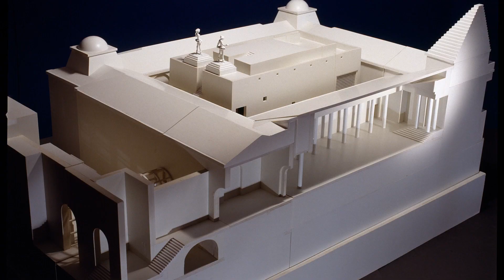Glyptotekets arkitektur: Henning Larsen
Glyptotekets bygning er museets allerstørste værk. I denne video kan du komme med bag facaden på den del af museet, der er tegnet af arkitekt Henning Larsen i 1996.